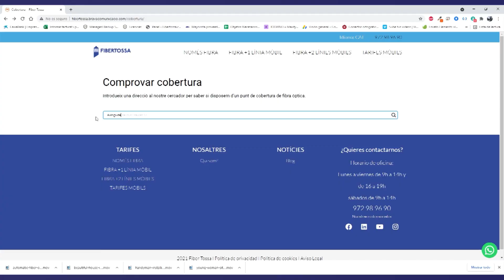METEO 25-08-23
Baixada de les temperatures amb precipitacions